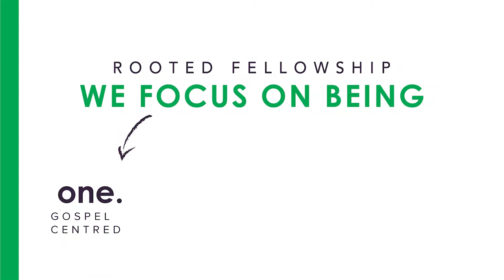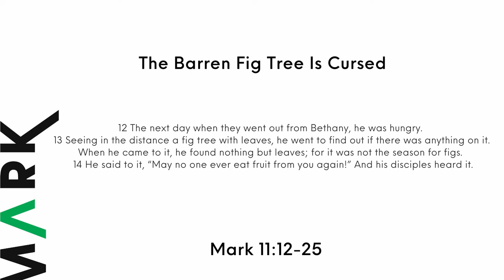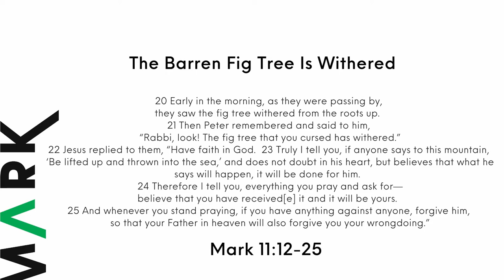The Gospel According To Mark Season 3: Part 5 - Lessons from the Fig Tree and the Temple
Mark 11:12-25

Our  passage today clearly teaches us that Jesus isn’t interested in our spirituality or religion that might look the part at a distance, but up close, it is found to be fruitless.